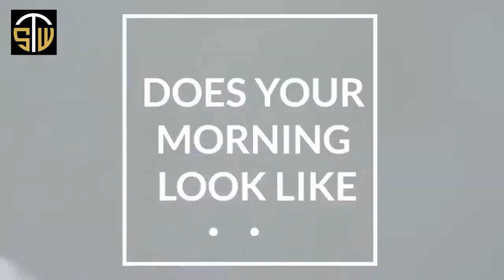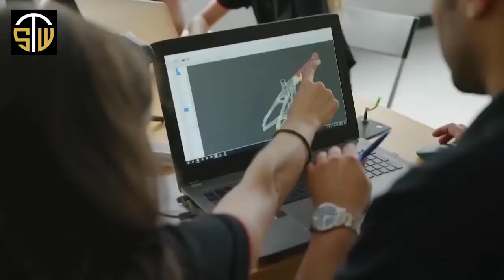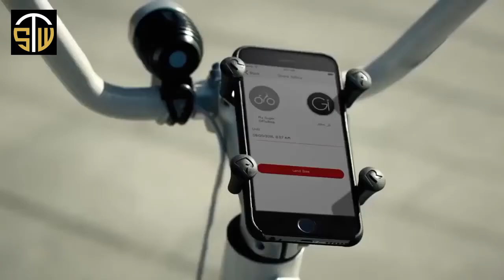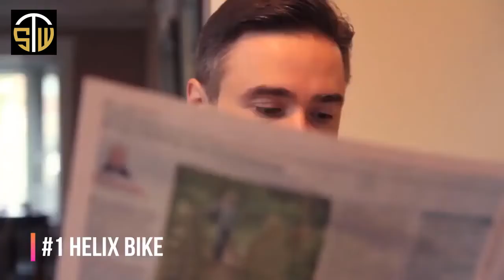Top 5 Best Bicycles to Buy in 2021 samtechwala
In this video I listed 5 Best Bicycle Gadgets 2021, You can check the price or purchase in the description below !